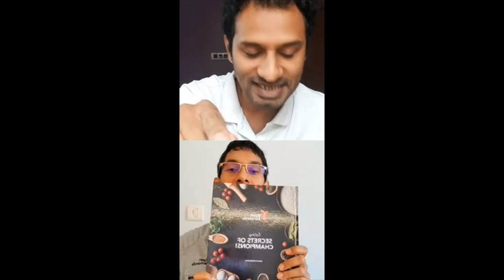Instalive with Ryan 1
About Sports Nutrition, Kids healthy eating